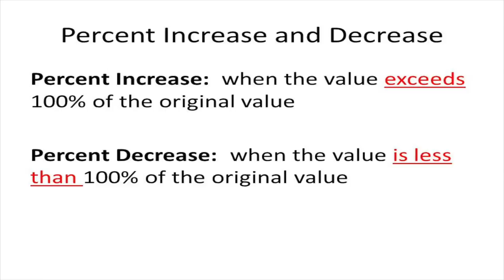|8 HACKS to PASS your ASVAB (Tips & Tricks)| Ep.4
This is the FINAL video in my ASVAB series.  Be sure to watch my previous videos, and learn all that you can on how to pass your ASVAB.  I recently retook the ASVAB on 28 February 2018, and received a much higher score than I had before.  The first test that I took was in 2010.  The test has changed since then, and all information provided is based upon the questions that I received on my test and in my GT improvement course.

IndiaLimaYankee
   - Tay

Math Help: I will be linking tomorrow 07 MAR 2018 by 7PM CST

~Edited with: Final Cut Pro X 10.3.4

1.  ALL purchased products mentioned are purchased with my own dollaaaaas that I worked my booty off for.

2. ALL opinions are my own thoughts/feelings. sorry if they are brutally honest/offensive! :D If you feel the need to express your negative opinions feel free to do so at anytime, and thank you for contributing to my channel with your view!

3. ALL MILITARY RELATED CONTENT IS BASED UPON MY OWN PERSONAL EXPERIENCE/WHAT I HAVE LEARNED AND KNOW TO BE TRUE.  MY PERSONAL OPINION DOES NOT REPRESENT ANY SPECIFIC PERSON (OTHER THAN MYSELF), or BRANCH OF SERVICE.

4. ALL MILITARY RELATED CONTENT HAS BEEN PREVIEWED AND UPLOADED TO BEST SUIT OPSEC REGULATION